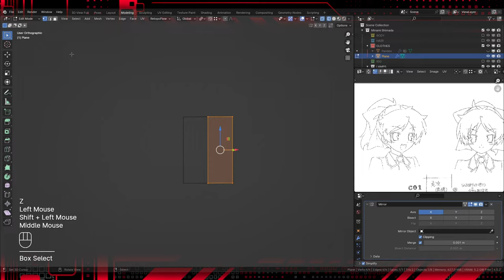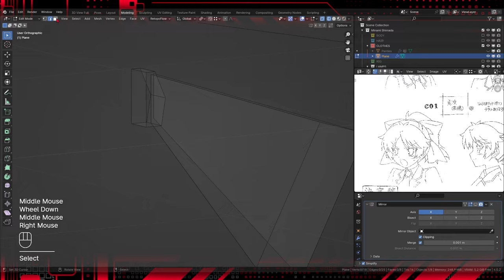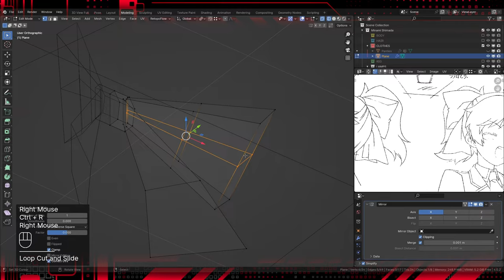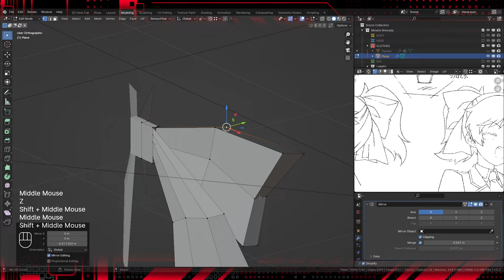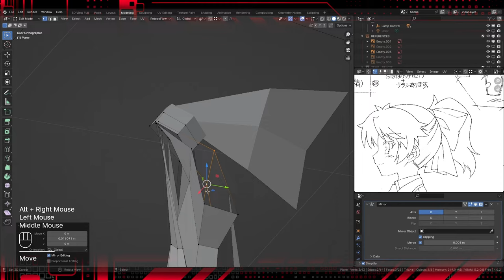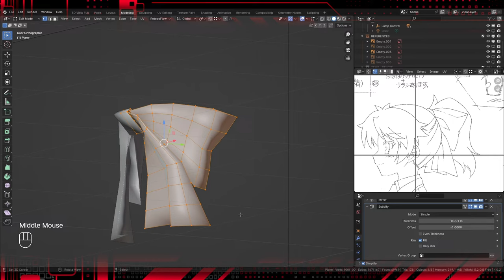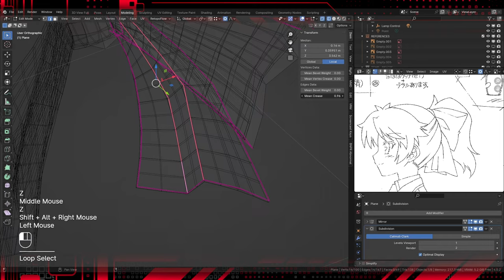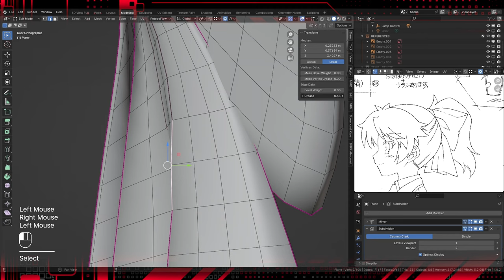Modeling Clothes in Blender 4. 0 - Ties Beginners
🎥 Watch and learn how to create an elegant bow in Blender 4.0! In this quick tutorial, I'll guide you step by step through the process of styling this classic accessory. Discover essential techniques for creating smooth shapes and realistic details. Master the art of modeling in Blender 4.0 as we create this stunning bow together! ✨🎨

🎥 Assista e aprenda a criar um laço elegante no Blender 4.0! Neste tutorial rápido, vou guiá-lo passo a passo através do processo de modelagem desse acessório clássico. Descubra técnicas essenciais para criar formas suaves e detalhes realistas. Domine a arte da modelagem no Blender 4.0 enquanto criamos juntos este laço deslumbrante! ✨🎨